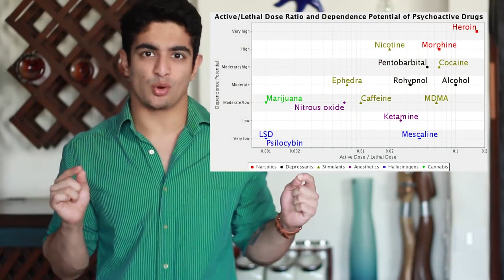One thing that will keep you Happy & Healthy | Weed vs Alcohol vs Caffeine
Hey guys, hope you all had a super fantabulous fantastic and safe Holi, hope you all had fun. This video is basically showing you all the Negetive and positive effects of Cannabis vs Alcohol.
Please understand, I am not influencing nor promoting Weed / Cannabis / Mariguana or Alcohol consumption. This is just to make you all understand that whether or not you consume any of it, whats important is to balance it out. Ground rule - over doing anything in life will create problems.